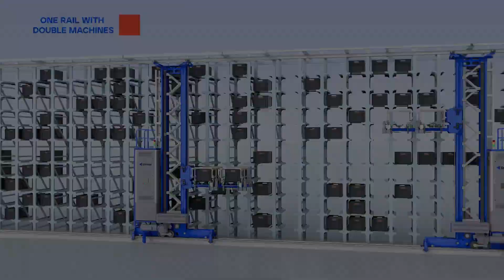Enotek Stackers | New Energy Stackers with Black Technology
Equipped with explosion-proof device and intelligent fire extinguisher, Enotek New Energy Stackers are able to remove hidden perils in time to ensure safe and efficient warehouse operations.